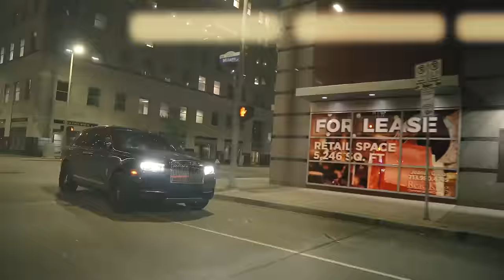YoungBoy Never Broke Again - Lil Top [Official Music Video]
YoungBoy Never Broke Again - Lil Top
Still Flexin, Still Steppin OUT NOW!